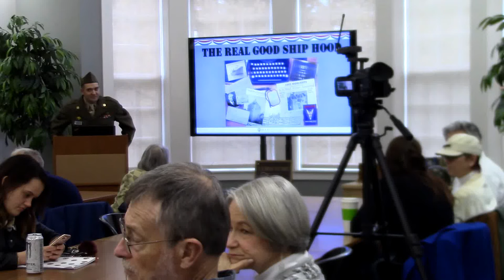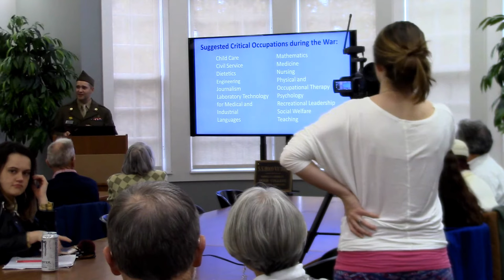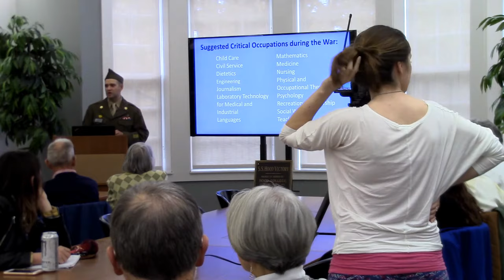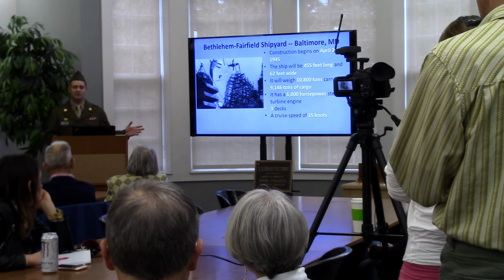Real Good Ship Hood Part 1 - November 9, 2017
FREDERICK, Maryland—A historian and member of the Hood College staff will speak on Nov. 9 about the history of the S.S. Hood Victory ship named after the college in World War II.
Jeff Welsh, Hood’s instructional technologist and an amateur Hood historian, will speak about the “Real Good Ship Hood” at 1 p.m. in the Beneficial-Hodson Library 2nd Floor Seminar Room. He will discuss his research journey to unlock the little-known story of this important part of Hood’s World War II war efforts. The talk will take the audience back to 1945 when America was on the brink of ending WWII and how Hood, in cooperation with Bethlehem-Fairfield Ship Builders and the U.S. Merchant Marine, put the S.S. Hood Victory into service. Welsh will connect the past and the present with the history of the ship and how he came to learn about it through a search one evening on eBay of all places.
Welsh earned his bachelor’s degree in history from the University of Maryland at College Park with a concentration in World War II American History. He has served as instructional technologist in the Office of Information Technology since 1999 and has developed a love of Hood history in his many years on campus. He has worked with former Hood archivists and the current library archivist, Mary Atwell, to preserve Hood artifacts and work toward preserving them digitally through modern media technologies.